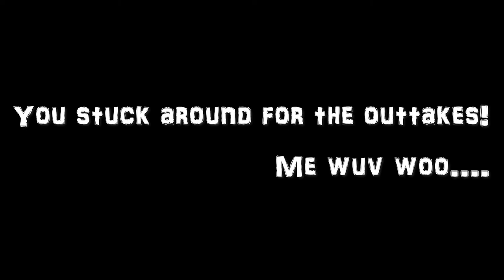Wanna Work in Films? BE NICE, or Moooo-ve Along!!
In Today's FilmicFridays Vlog: I travel 'oop North to Kirkham near Preston/Blackpool for some Drone work with SherwoodSkycams.com, and take a walk through the surrounding countryside - advising YOU how you can get more work in the Film/Photography industry - and it's WAY easier than you might think. We also test the autonomous modes of the Mavic 2 Professional Drone/sUAV - quite nerve-racking seeing as I tend to fly fully manually all the time - course and subject lock were especially good - even going up and down hills! BIG SHOUTOUT to Chris Whitehouse from Great Ape Films for helping out TeamReflector with a Gimbal Vest - go check him out :D :D